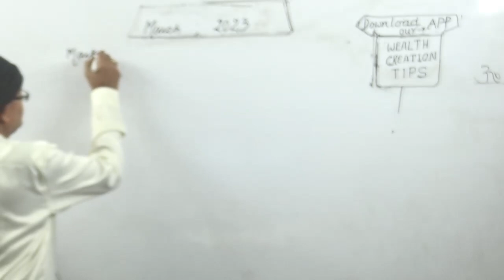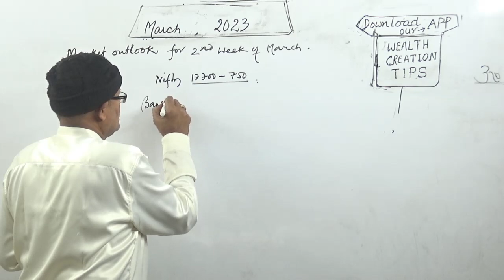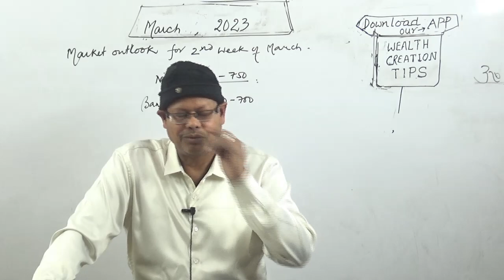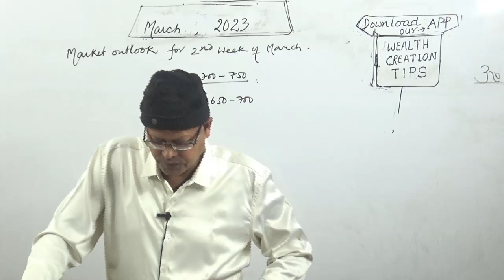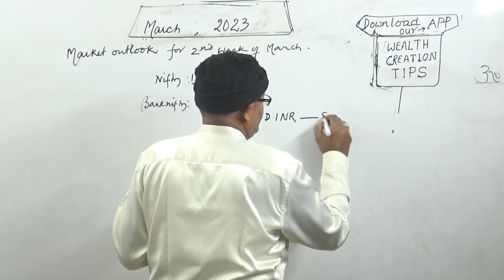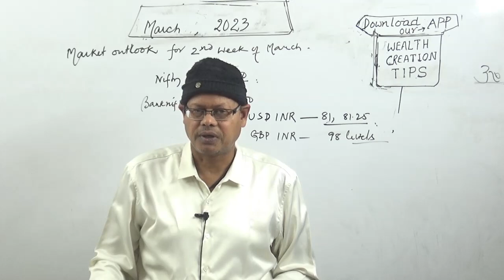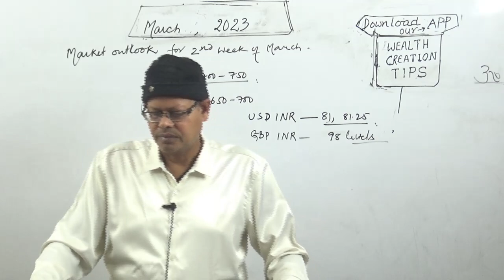Market outlook Next week